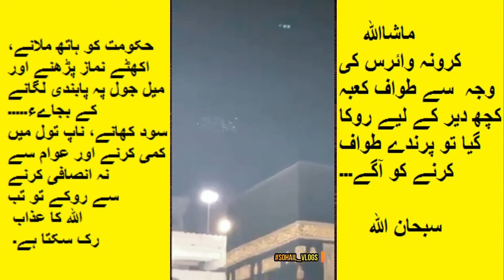Subhanallah Birds Performing Tawaf Around kaaba | Makkah | Covid-19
In this channel I upload videos of Vlogs And Travelling so if like this type of videos then SUBSCRIBE my channel, likes on videos, comments and share our friends and family.